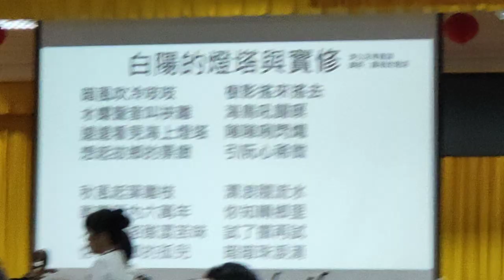VID20241020摘錄#道德經班 道歌時間#神源國樂團 表演，由#盧志岳老師 指揮#道歌#白陽的燈塔與實修#濟公活佛慈訓 調寄#霧夜的燈塔#台語歌#閩南語 發音#神源山莊義和聖堂 133226